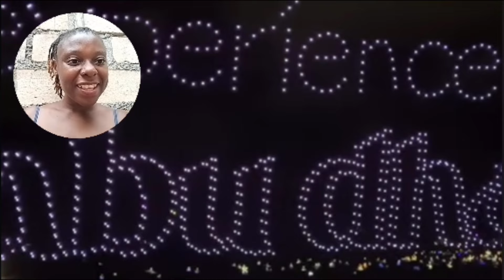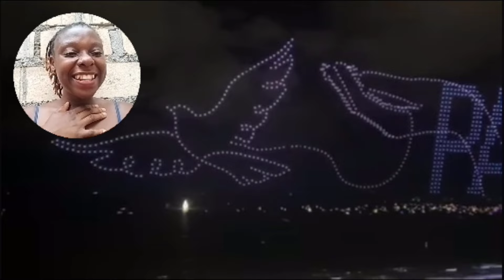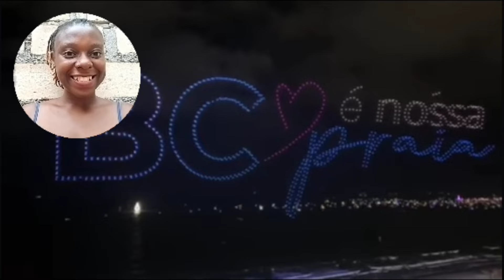AFRICANA CHOCADA COM show de DRONES EM BALNEÁRIO CAMBORIÚ COMO FAZEM ISSO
2ª desse

2ª

não esqueça
si for novo si escreva
compartilhe

correio
caixa postal
1100
Moçambique Maputo
Africa

western union
África